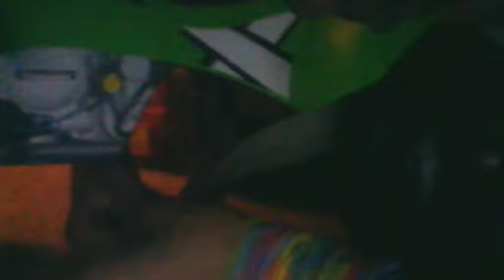my nephews homemade hitch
homemade hitch for my nephews toys and stuff